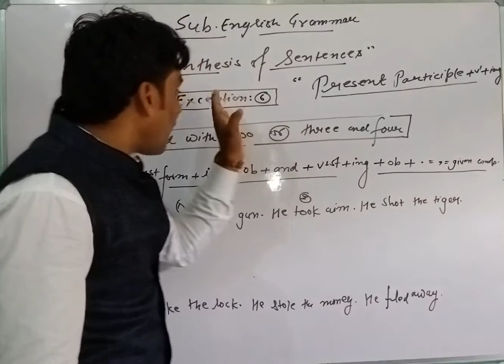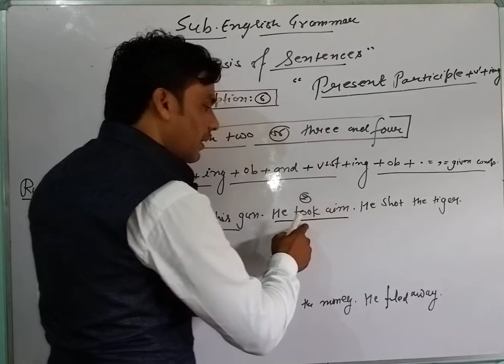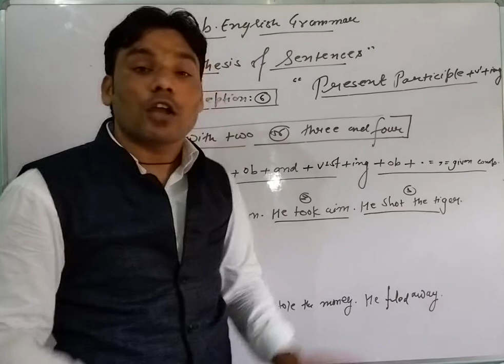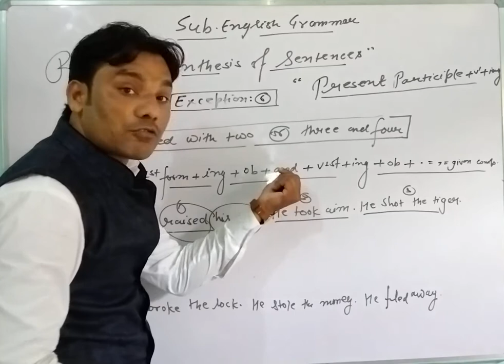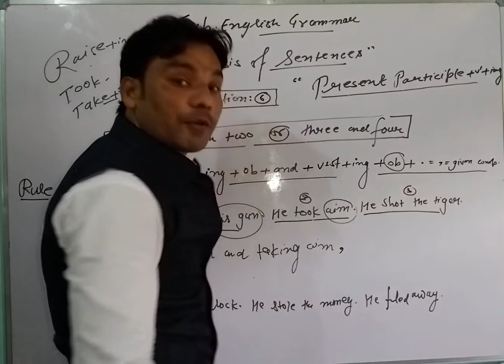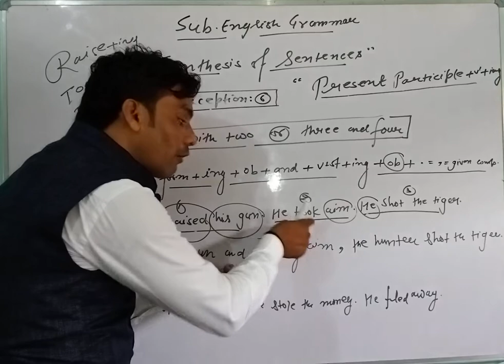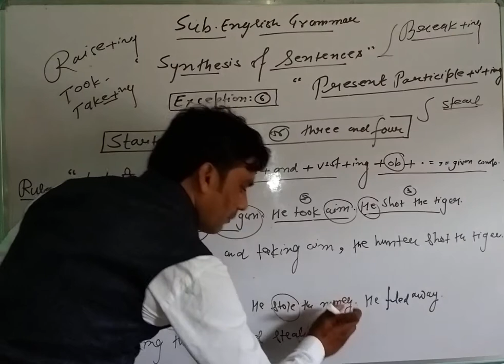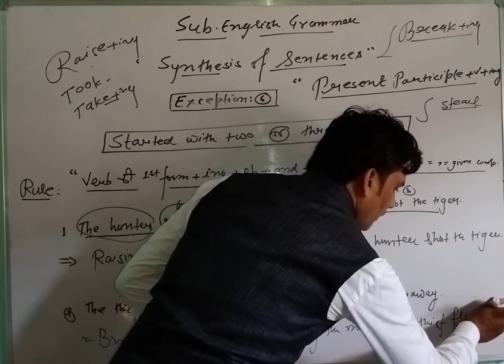October 18, 2020